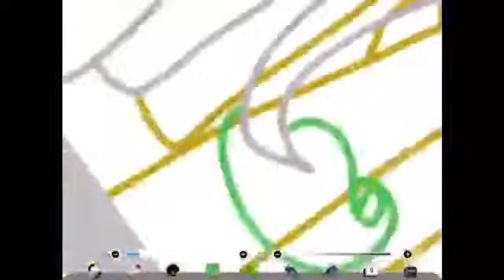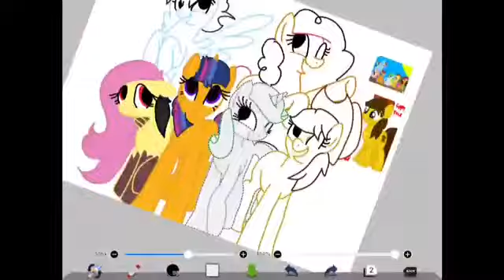Mlp Speedpaint- mane 6 next generation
Twilight Sparkle x Flash Sentry= Sparkle Dust
Rainbow Dash x Soarin= Dash Blast
Pinkie Pie x Cheese Sandwich= Chee-z Pie
Rarity x Spike= Dimond Claw
Fluttershy x Discord= Butterfly
Applejack x Caramel= Apple Tree

***song***
Classic-MKTO
***time***
2hrs 6min
***program***
Ibis paint (iPad)

Bye😘😘😘